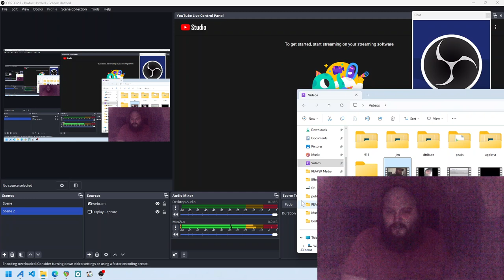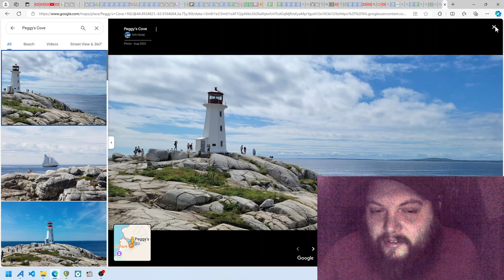I have $36.63 to last me to November. Also my mind is mush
And I deleted the entire CD database once. I think maybe that is why I am so fucked online but like get over it already you've got youtube and other free cd databases and it was literally a honest mistake.